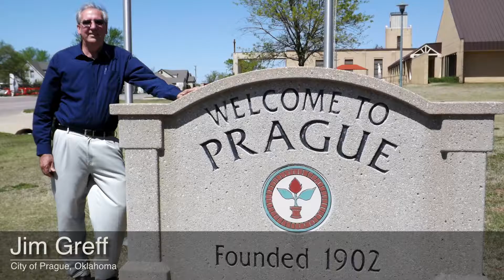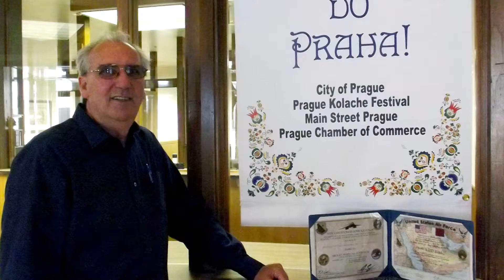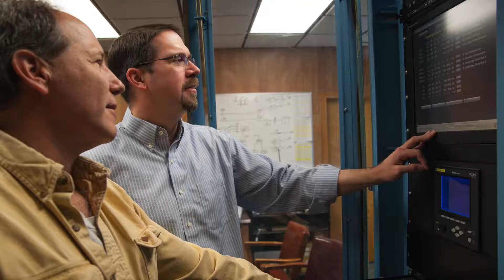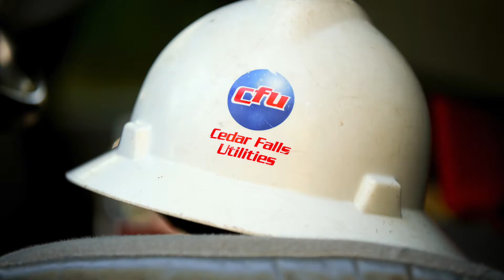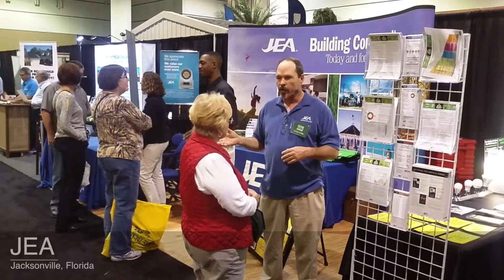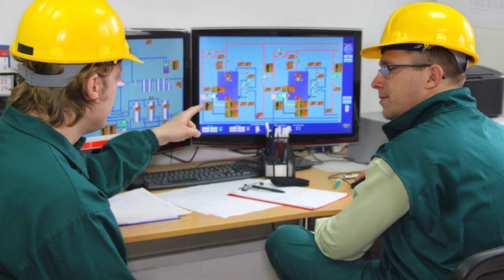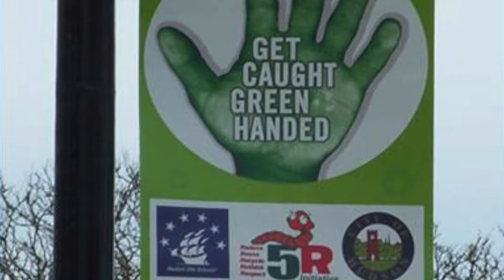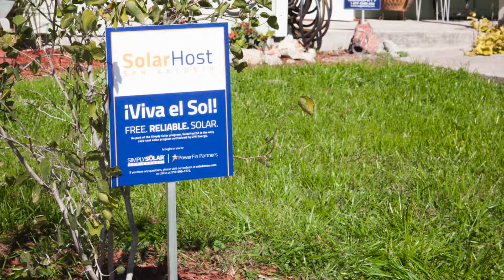2016 Public Power Awards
Congratulations to the many individuals and utilities who work to ensure safe, affordable, and reliable electricity service for their communities.